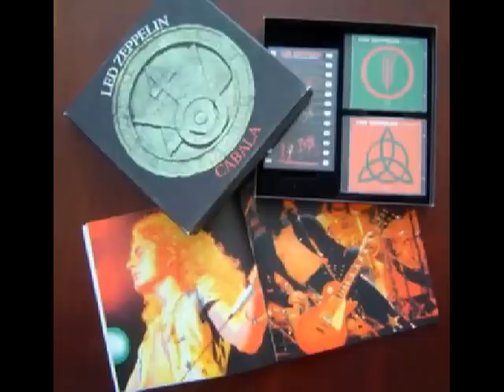The Rover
CABALA BOX SET

TRACK LIST

Song sources/dates per CD inserts.

Corrections shown in red taken from Robert Godwins Illustrated Collectors Guide Vol 2

CD1
Im Confused  Was one of the first numbers Led Zeppelin added to their set after beginning their career as the New Yardbirds.  They soon changed the name of the song to Dazed and Confused.  This version was recorded in 1968 at the Anderson Theater for one of Pages final performances with The Yardbirds.
Train Kept A Rollin  Was another song Zeppelin played during their first American Tour in 1969.  The track was recorded live in New York in 1968 with Jimmy Page and The Yardbirds.
She Just Satisfies  Is the first solo release from James Patrick Page.  Originally released in 1965 under the name of Jimmy Page, this record is now incredibly scarce.  The song was written and produced by Page.  The track features Jimmy on all the instruments and lead vocals.
Keep Movin  An R&B instrumental is the B-side to 21-year old Jimmy Pages first solo release.  The single was issued only in England on Fontana Records.
You Better Run  Is the first recording featuring a 19-year old Robert Anthony Plant.  The single was released in 1966 and issued under the name of Plants group Listen.  The track is a cover version of a Rascals tune which was later recorded by Pat Benatar.
Everybodys Gonna Say  Is the B-side to Robert Plants first solo single.  The band originally called themselves The Tennessee Teens, but changed their name to Listen.  This is the first track crediting Robert Plant as songwriter.
Our Song  Was Robert Plants first solo single issued under his own name.  The single was released only in England in mid-1967.
Long Time Coming  Was the third and final Robert Plant solo release before joining Led Zeppelin.  The track was recorded by The Band of Joy in late-1967.  The group included a 19-year old drummer named John Henry Bonham.
Ive Got A Secret  Is the B-side to the Band of Joys only recording.  This track also features John Bonzo Bonham on drums.
Goodnight Sweet Josephine  Was the A-side to the Yardbirds final recording with Page.  The song has never appeared on any Yardbirds album and features Jimmys first experiments with a phased guitar.
Think About It  Is the B-side to The Yardbirds last single.  Released in 1968, the track was never included on any album and is quite scarce.  If you listen to Pages guitar solo, youll hear where he got the idea for the middle of Dazed and Confused.
Hey Hey What Can I Do  Is the only track Led Zeppelin released as a single, but never included on any of their LPs.  The song was originally released as a B-side to The Immigrant Song.
Psychodasies  Is one of three Yardbirds tracks featuring Jeff Beck and Jimmy Page on guitars.  This track has never been released in America, or included on any Yardbirds album.
Happenings Ten Years Times Ago  Was the first Yardbirds track to feature both Beck and Page on dual lead guitar.